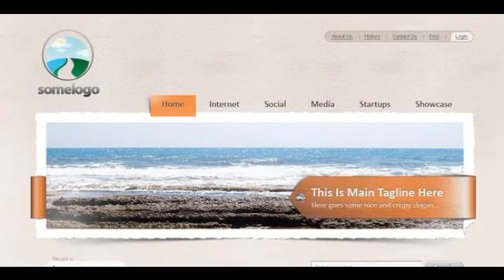Preview Appealing blog template Miscellaneous PSDTemplates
Simple but appealing blog template. Suitable for WordPress and any other/custom blog engine. Package includes layered and grouped photoshop files of: - index p...

             : Photoshop PSD

             : CS3